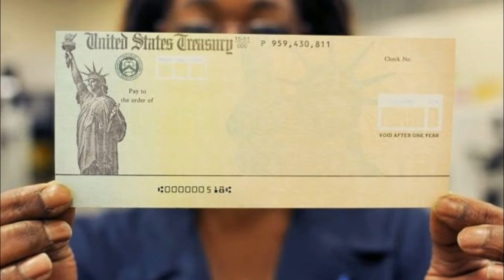Direct Express Stimulus payments.Good News! IRS Says Soon